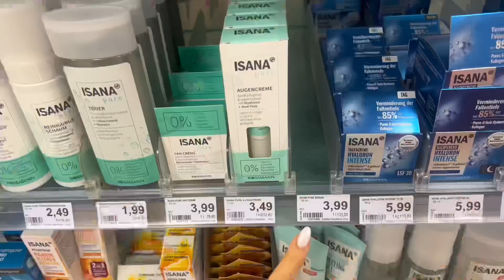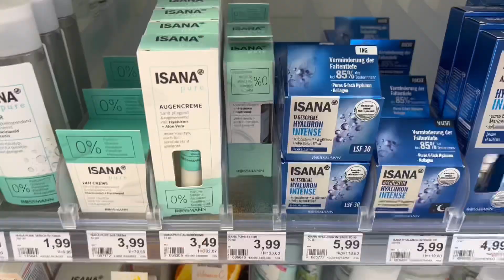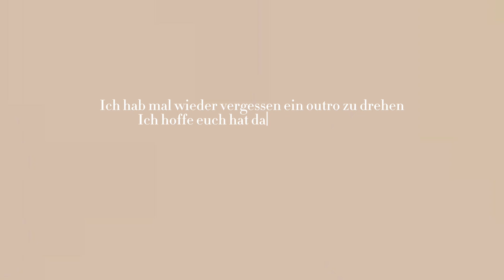VLOG: viele HAULS / Munich trip, Urban outfitters, Subdued, Amazon // Mariiestrr